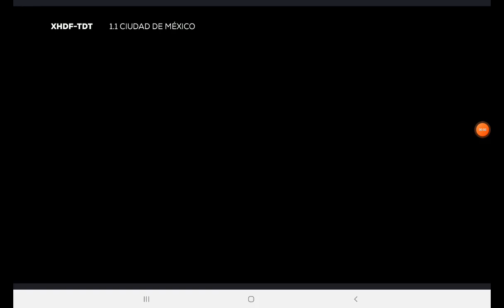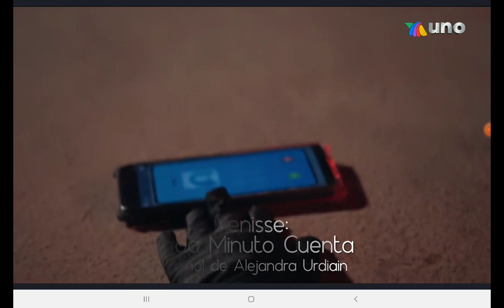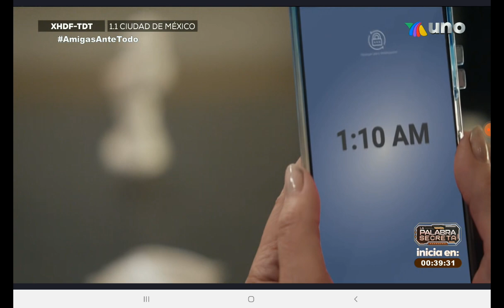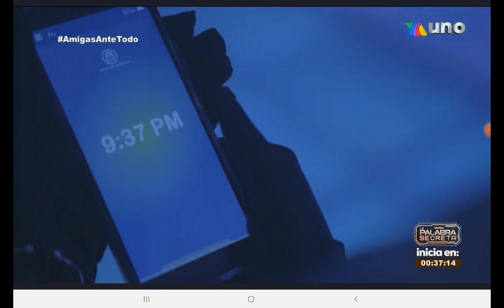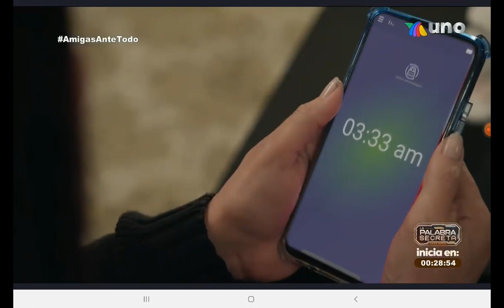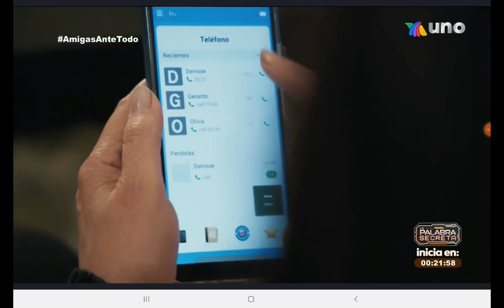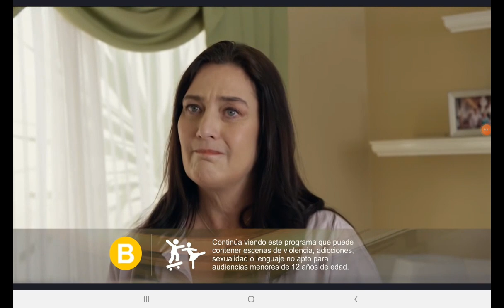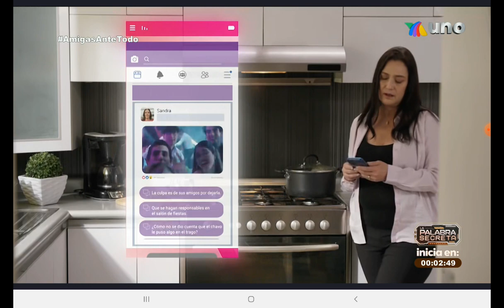Lo que callamos las mujeres - Denisse: Cada minuto cuenta. ESTRENO